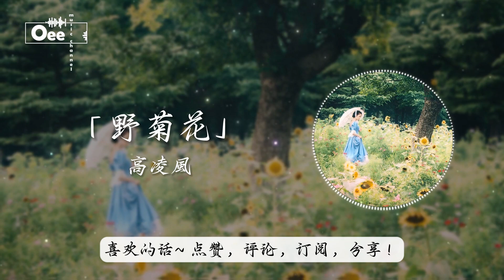高凌風 - 野菊花 【風霜雨露都不怕 自在生長自開花】♫ 動態歌詞 ♩ 高音質 ♩ 经典老歌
歌词在下面 ↓

詞：瓊瑤(陳喆)
曲：岳勳(李基生)

一朵野菊花

一朵野菊花
默默開在山坡下
以天為路地為家
冰清傲骨玉無瑕
玉無瑕
玉無瑕
有誰瞭解它高雅
默默開在山坡下
風霜雨露都不怕
自在生長自開花
自開花
自開花
有誰知道它無價
哦…
有誰知道它無價
哦…
知道它無價
默默開在山坡下
以天為路地為家
冰清傲骨玉無瑕
玉無瑕
玉無暇
有誰瞭解它高雅

一朵野菊花

一朵野菊花

哦…
有誰知道它無價
哦…
知道它無價
默默開在山坡下
風霜雨露都不怕
自在生長自開花
自開花
自開花
有誰知道它無價

一朵野菊花

一朵野菊花

一朵野菊花

除此影片。

封面的版權歸於攝影師所有。
Photo by zhang kaiyv on Unsplash